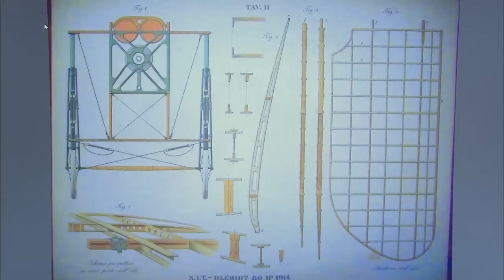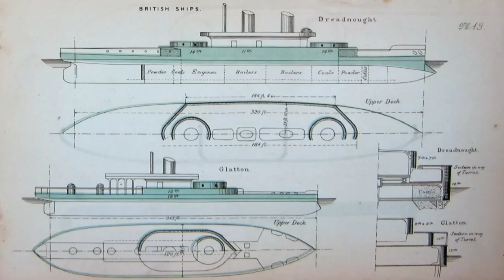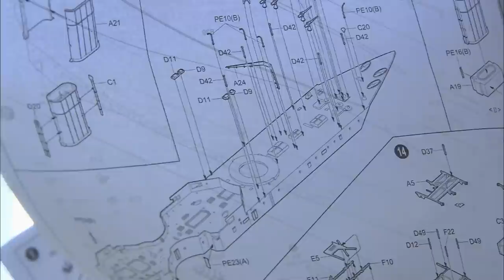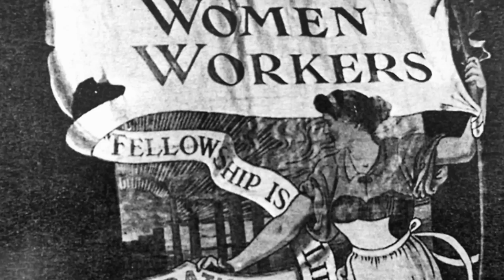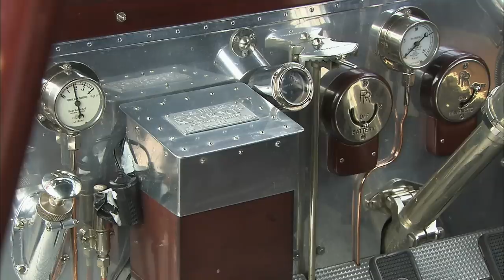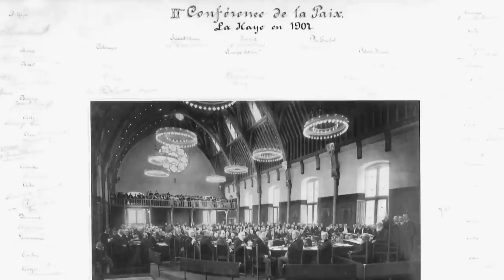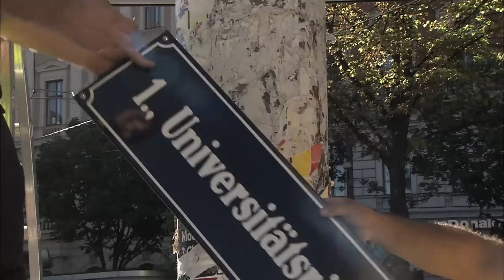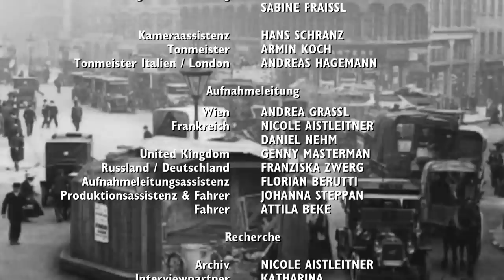Doku: Die Zeit vor dem 1. Weltkrieg | Stunde des Motors | Timeline Deutschland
Selten ist es gelungen, so in eine vergangene Zeit einzutauchen und sie so verständlich und lebendig darzustellen, wie in dieser Dokumentation. Die Zeit vor dem 1. Weltkrieg war von großen Erfindungen und Entdeckungen geprägt. Intelligent, sympathisch und packend erzählt Philipp Blom die Geschichte aus der Sicht der Menschen von damals, die in einer sich rasend verändernden Zeit gar nicht auf die Idee kamen, an eine drohende Katastrophe zu denken.

Das verbindet die Menschen von damals auf verblüffende Weise mit unserer heutigen Zeit. Denn Autos, Flugzeuge, Massenmedien, abstrakte Kunst, Freizeit, Urlaub und Fußballclubs - All das entstand in dieser Zeit. Alle großen Vereine, von Manchester United bis Bayern München wurden 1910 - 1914 gegründet und mindestens so viele Zuschauer:innen wie heute kamen in die Stadien.

00:00 Intro
00:03 Die Zeit vor dem 1. Weltkrieg - Die Stunde des Motors
43:43 Outro